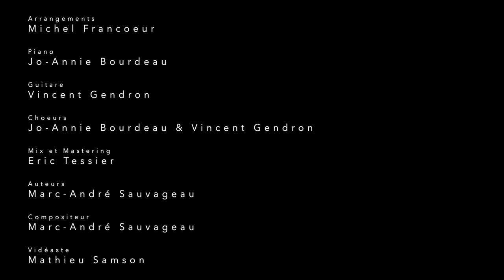Francis Bedard - Combattant (Live Acoustique)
Version «Live acoustique» de la chanson «Combattant» de Francis Bedard.

Demandez «Toujours là» et «Mon coeur te demande» à vos stations de radio favorites! Pistage radio: Mathieu Caron, Un par un communications

Arrangements: Michel Francoeur
Piano: Jo-Annie Bourdeau
Guitare: Vincent Gendron
Choeurs: Jo-Annie Bourdeau et Vincent Gendron
Mix et Mastering: Eric Tessier
Auteur: Marc-André Sauvageau
Compositeur: Marc-André Sauvageau
Vidéaste: Mathieu Samson